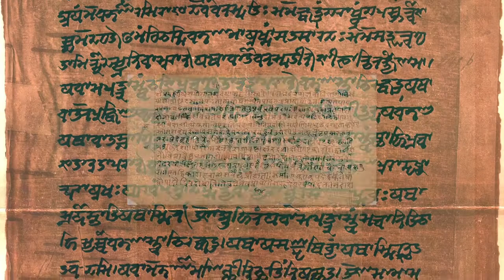अंधकासुर ने आख़िर क्यू किया महादेव पर आक्रमण, Shiv Aur Andhkasur Kahani, Manthan Kahani Grantho ki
दोस्तों शिवपुराण के अनुसार एक बार जब शंकर भगवान मंदार पर्वत पर ध्यान में बैठे हुए थे तभी माँ पार्वती ने मज़ाक़ करने के लिए उनकी आँखों को अपने हाथो से ढक दिया। परिणाम स्वरूप पूरे ब्रम्हाण्ड में अंधकार छा गया। माँ पार्वती के हाथो से आँखो के ढके होने के कारण हुई गरमी से पसीने की कुछ बूँदे वहाँ से बह कर नीचे धरती पर गिरी और एक भयानक बच्चे के रूप में परिवर्तित हो गयी जो की अंधा था। जब माँ पार्वती ने भगवान की आँखो से हाथ हटाया और पूरे ब्रम्हाण्ड से अंधियारा हटा तो उस भयानक से बच्चे को देख कर माँ पार्वती भयभीत हो गयी।
जब राक्षसो का राजा हिरण्याक्ष जो की संतान विहीन था और पुत्र प्राप्ति की ईच्छा से भगवान शंकर को प्रशन्न किया तो भगवान शिव और माँ पार्वती ने उस बच्चे को हिरण्याक्ष को दे दिया। हिरण्याक्ष ने उसका नाम अंधक रखा जो आगे चल कर राक्षसो का राजा अंधकासुर बना।
आइए जानते है आख़िर क्यू अंधकासुर ने भगवान शिव और माँ पार्वती पर आक्रमण किया।
Kahani Mahadev Aur Andhkasur Ki
धन्यवाद.